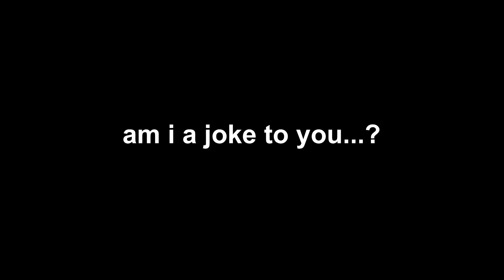When Skadi Banner goes wrong...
Can I get Skadi with all my resources?

Roll for Craft Essence : EX Rank Luck
Roll for Rate up Servant: E Rank Luck + some salt

(づ｡◕‿‿◕｡)づ Click here for more info!

1. Symphony No.5 - Beethoven